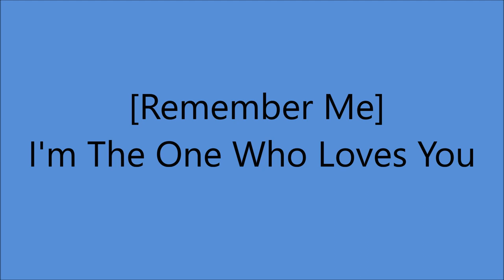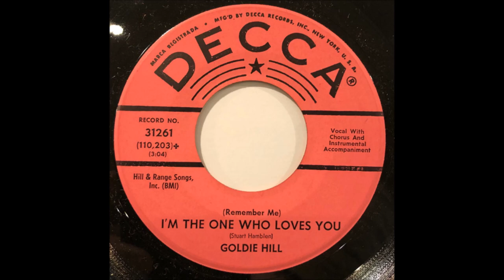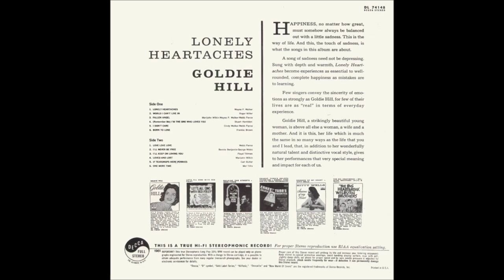Goldie Hill - [Remember Me] I'm The One Who Loves You [1961].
[Written by Stuart Hamblen].
1st. Recorded May 1950 by Stuart Hamblen
   Also          August 1950 by Elton Britt

Issued on SINGLE Decca 31261 A
From LP "Lonely Heartaches" [1961]

Bradley Film and Recording Studio, 804 16th Ave. South, Nashville, TN – Goldie Hill [vcl solo], Bob Moore [bass]    others unknown